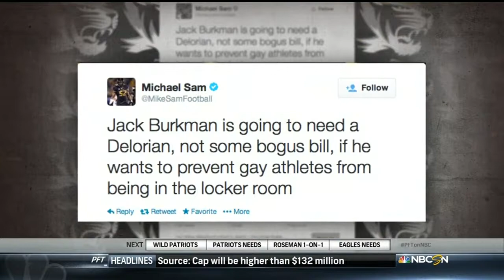Mike Florio discusses national PR client Jack Burkman, Michael Sam and other openly gay NFL players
Pro Football Talk Insider Mike Florio on with Eric Kuselias discussing top DC Lobbyist Jack Burkman's proposal to ban openly gay players from playing in the NFL or provide separate facilities, citing common decency and civility. The proposal is in direct response to Michael Sam potentially becoming the first openly gay player in the National Football League.